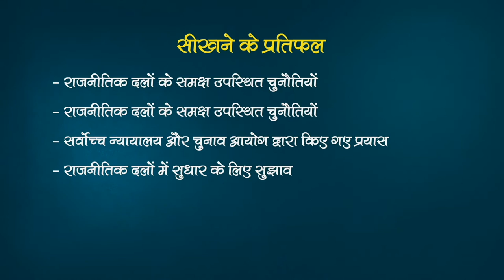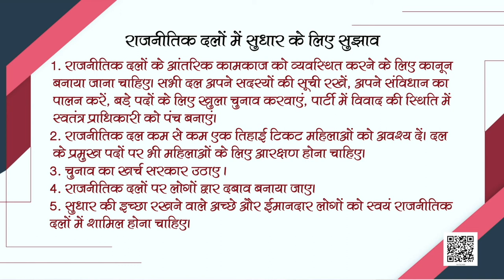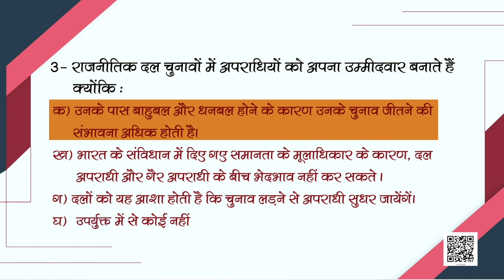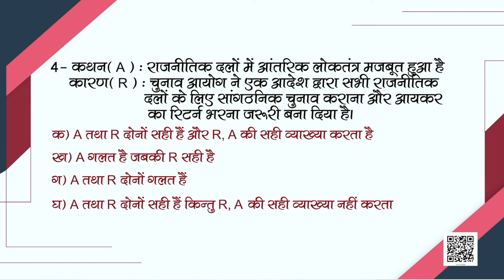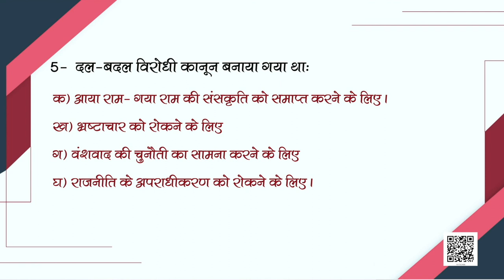कक्षा-10 लोकतांत्रिक राजनीति अध्याय-6 राजनीतिक दल | 10 सामाजिक विज्ञान hindi ncert